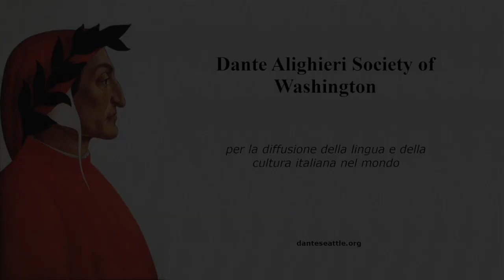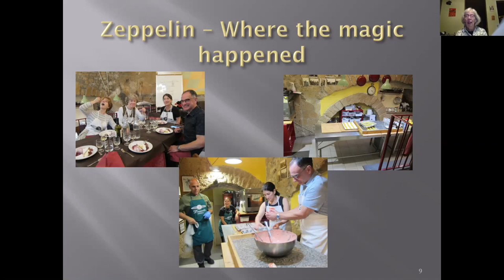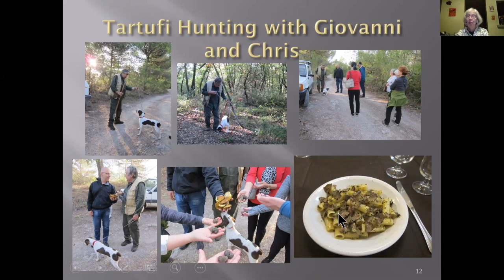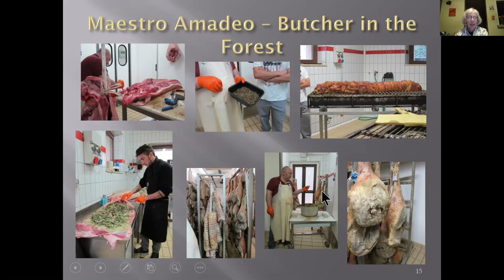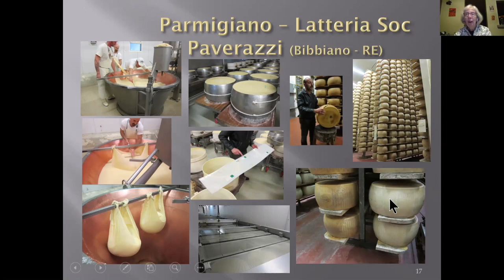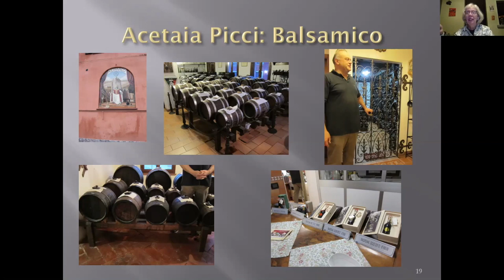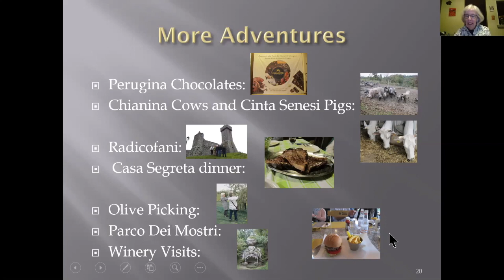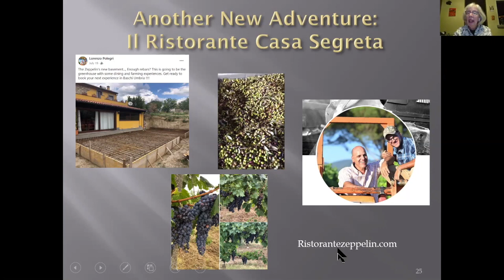Seated at Lorenzo’s Table - Dante Alighieri society of Washington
Join six friends on their excellent adventure with Chef Lorenzo Polegri immersed in the history and culinary experiences of the Farmer-Chef. Owner of Ristorante Zeppelin in the enchanting Umbrian town of Orvieto, Italy, he was invited several times to cook at the James Beard house in NYC, and also cooked for President Obama at the White House in 2010. Ristorante Zeppelin and the new site at Casa Segreta are home to Chef Lorenzo’s internship program for culinary students and his cooking school, featuring afternoon cooking classes and one-week and two-week “culinary adventures” that include cooking classes and visits to the sources that produce the ingredients used in his recipes.